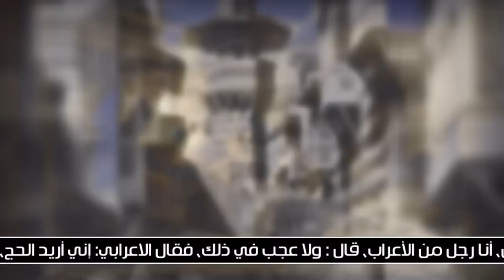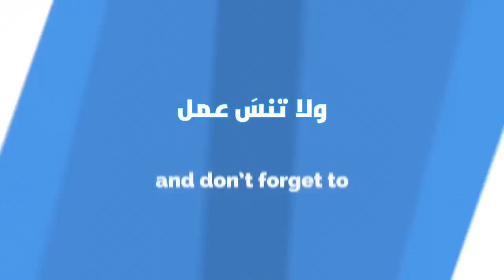أقوى مواقف قصف جبهات حصلت بين الملوك وعامة الناس 😂